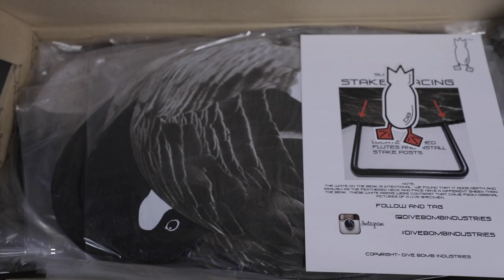Dive Bomb Industries V2 Canada Sleeper Silhouette Decoys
We are proud to provide the most realistic and anatomically correct Canada goose silo decoy on the market. Our decoys fool the wariest of lesser and greater Canada geese, as well as all of the other several subspecies. We are confident that our quality will surpass your expectations, guaranteed.

New, super tough corrugated material providing increased decoy rigidity. Our corrugated material is custom produced for our application. Each Canada goose decoy is 4mm thick and tough as nails. Detailed Canada goose images are applied with paint that does not scratch, chip, peel or fade. Images are printed using textured, non-glare ink additives. High DPI (dots per inch) printing allows for unrivaled image resolution and quality. Images are printed on both sides with equal quality.

The new V2 Canada goose silhouettes stakes are 20 inches long and are two pronged.  They are made from tempered spring steel. Steel will not deform when being inserted into the hardest of soil. For added protection, our stakes are powder coated (not painted) black to eliminate rust and to blend with the decoy and surrounding. Stakes will not fall out of decoys, so no more lost stakes. Lightning fast setup and take down. Our design allows force to be applied to the stake from the top of the decoy allowing direct transfer of force to the ground. Decoy can be grabbed in any location to be removed from your set, translating to the fastest Canada goose decoy spread pick up on the market.